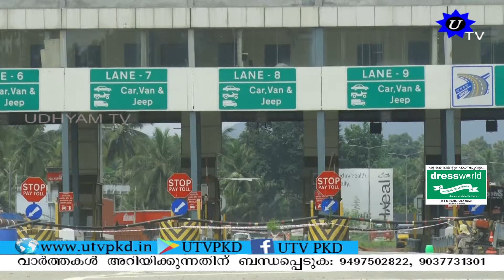പന്നിയങ്കരയിൽ ചൊവ്വാഴ്ച മുതൽ സ്വകാര്യ ബസുകളും ടോൾ നൽകണം.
പന്നിയങ്കരയിൽ ചൊവ്വാഴ്ച മുതൽ സ്വകാര്യ ബസുകളും ടോൾ നൽകണം. ഏപ്രിൽ 4 വരെ ഉള്ള ഇളവ് അവസാനിക്കുന്നതോടെയാണ് ചൊവ്വാഴ്‌ച മുതൽ സ്വകാര്യ ബസുകളിൽ നിന്ന് ടോൾ ഈടാക്കാൻ കരാർ കമ്പനി ഒരുങ്ങുന്നത്. എന്നാൽ ടോൾ നൽകേണ്ട സ്ഥിതിവന്നാൽ ബസുകൾ നിർത്തിയിട്ട് പ്രതിഷേധിക്കുമെന്ന നിലപാടിലാണ് സ്വകാര്യ ബസുടമകൾ .